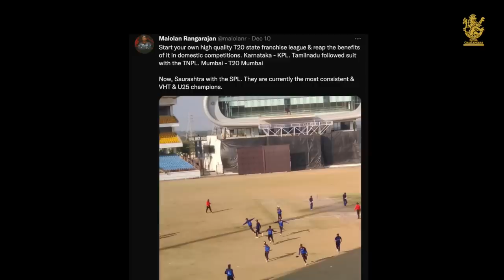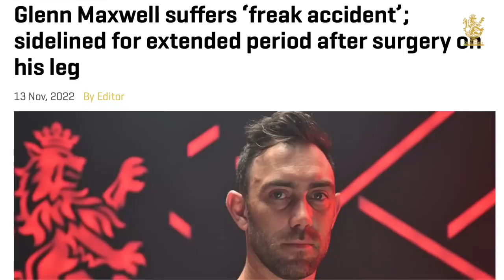Mike Hesson on RCB’s readiness for IPL 2023 | Part 2 | Bold Diaries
Maxwell’s injury recovery, the Impact Player rule and a message to the RCB fans, Mike Hesson talks about our road to IPL2023 on @kreditbee presents Bold Diaries.